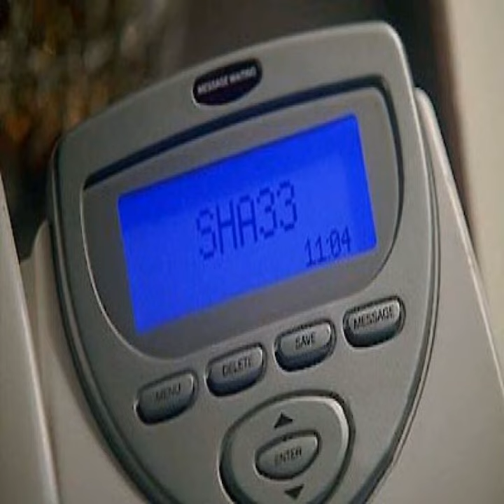919slum - MASK ON MY FACE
Artist: 919slum
Title: MASK ON MY FACE
Album: N/A
Track Number: N/A
Release Date: 12/07/2023